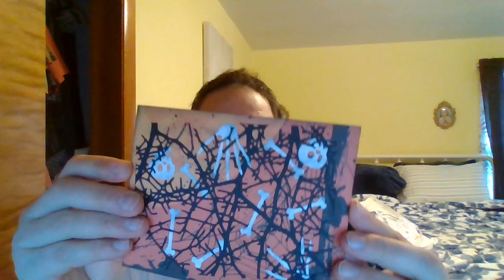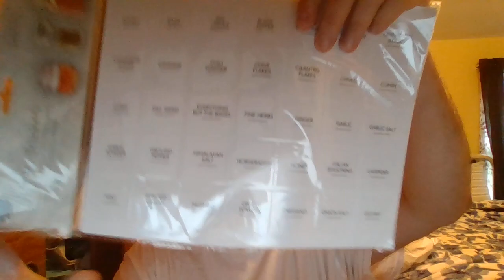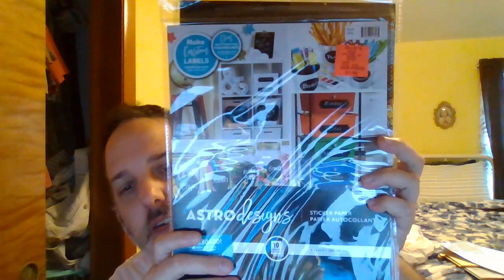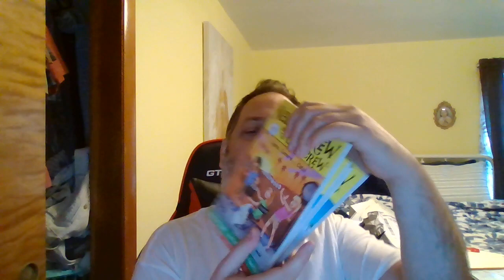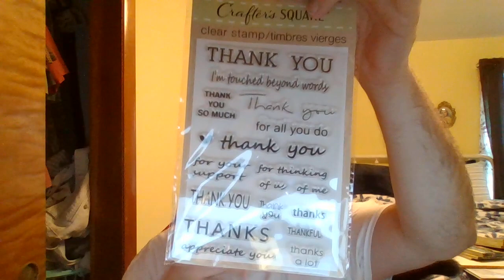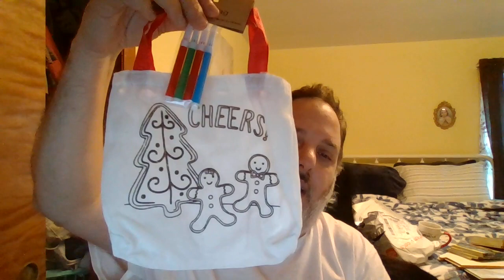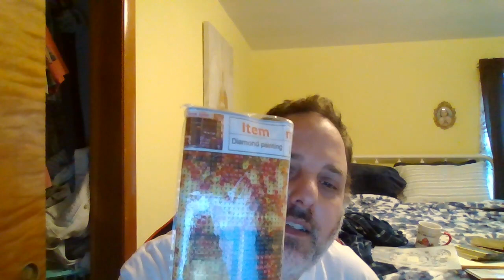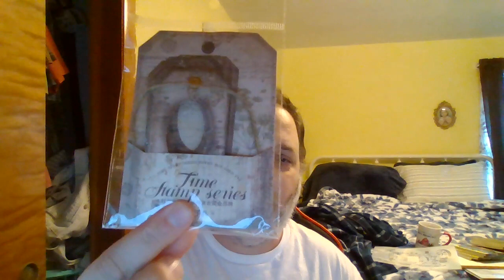Temu Haul and more